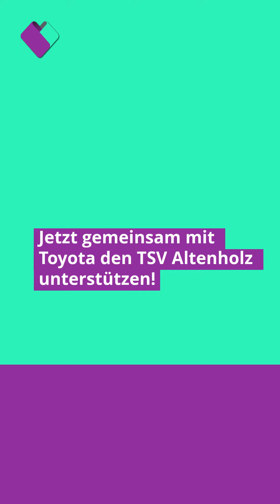TSV Altenholz - DAS RUDEL TOLLT, WENN DER RUBEL ROLLT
Nach zwei Corona-Handball-Saisons, die den Abbruch nach sich gezogen haben, wollen wir jetzt endlich angreifen und die Chance nutzen, unseren Traum 3. Liga zu ermöglichen! Mit Kampfgeist, Ehrgeiz, Spaß und Zusammenhalt wollen wir den Schritt wagen und brauchen jetzt DEINE Hilfe! Denn nur im Rudel können wir was reißen! Es stehen Lizenzgebühren an, die laufenden Spielbetriebskosten, unsere Trikots müssen mit dem Logo des DHB ausgestattet werden, usw. - Werde jetzt Teil unseres Herzensprojekts und unterstütze uns, indem du dir eine von unseren zahlreichen Prämien ergatterst, oder deine eigene Spende auswählst. Für eine eigene Spende über diese Seite stellen wir Dir gerne eine Spendenbescheinigung aus!

206 Unterstützer/innen
13.371,69 € für die 3. Liga, davon kommen 850€ aus dem Toyota Fördertopf